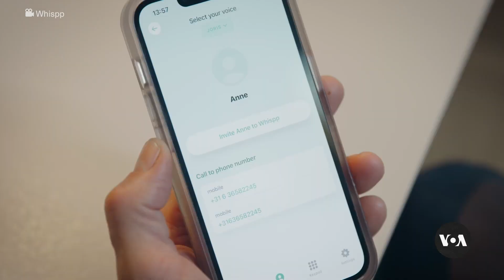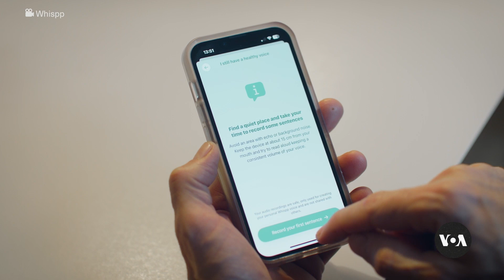LogOn: AI Helps People with Voice Disorders Speak More Clearly | VOANews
Groundbreaking AI-assisted technology can help people with voice disorders speak in their natural voice, giving millions of people a chance to have clearer conversations. VOA’s Julie Taboh has more in this week’s episode of LogOn. Tina Trinh contributed.